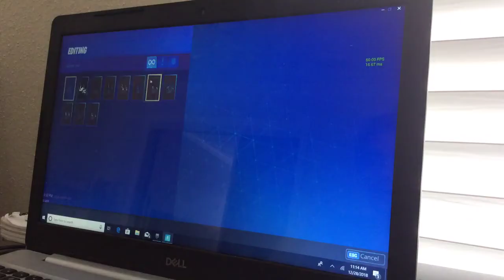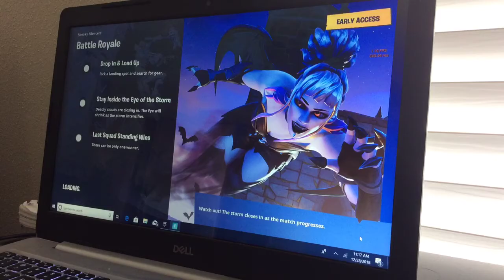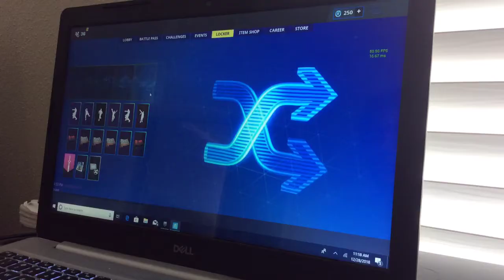My fortnite locker🎄